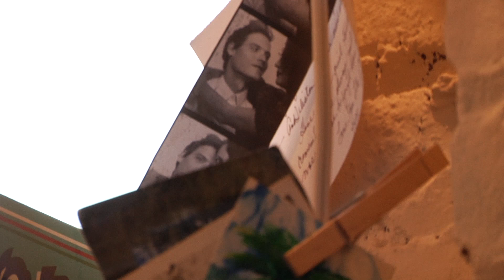Pitchfork TV x YouTube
Preview of the week to come on the Pitchfork TV x YouTube Channel.